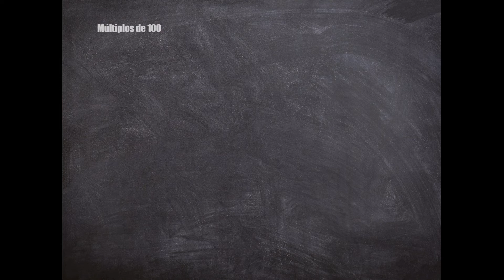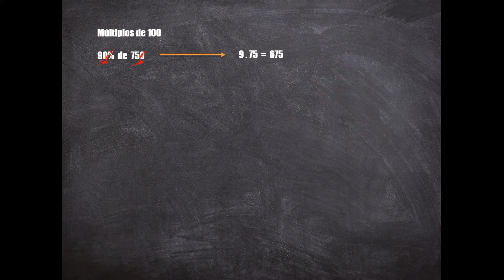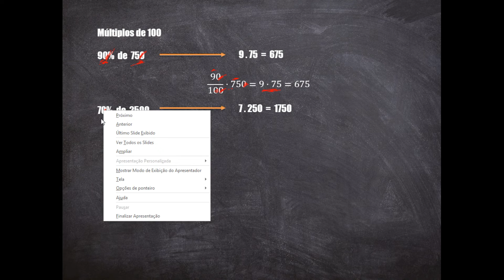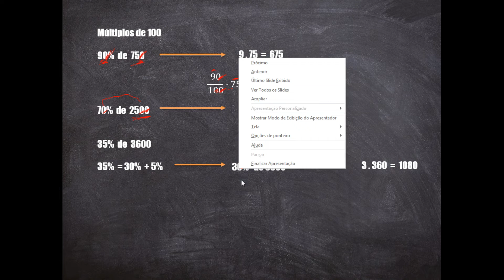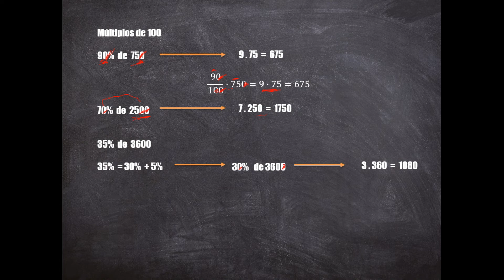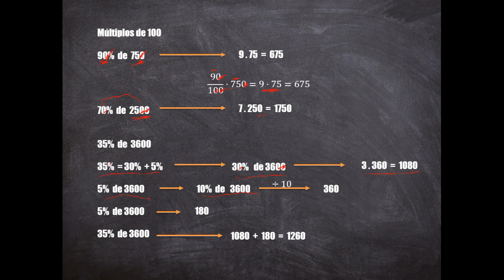Calcular porcentagem mais rápido(DICA) | Prof Lemuel Ponce Matemática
Olá, Lemuel Ponce aqui.

Segue mais uma dica de como calcular porcentagem mais rápido. Só uma observação antes do vídeo começar: Esse vídeo é para calcular porcentagem mais rápido, então se você ainda não sabe calcular porcentagem de nenhum modo, recomendo que você veja, primeiro, o modelo padrão de calcular porcentagem. Eu apresento esse modelo no vídeo completo que fiz sobre esse tema. O link está no final desta descrição.
Feita a observação, vamos para o vídeo. Bons estudos!

ATENÇÃO
Você pode ter acesso ao material que uso no vídeo mandando um direct para o Instagram @olemuelponce falando o tema desse vídeo e solicitar o material por lá. É de grátis!!!

Acesse o vídeo completo
Destravando em porcentagem | Prof Lemuel Ponce Matemática